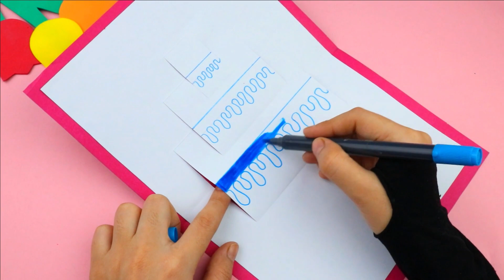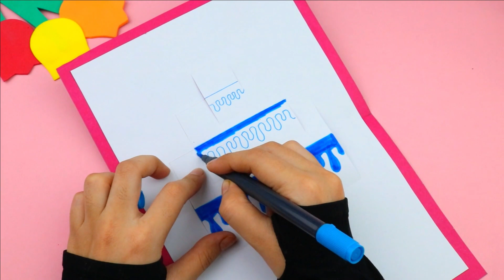Friendship Day Pop Up Card Idea | How To Make Friendship Day Card | Easy Greeting Card Friends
friendship Day Card Idea | How To Make Friendship Day Card | Easy Greeting Card Friends

Friendship Day Card is very simple and easy craft.

It is useful for a greeting card.

Also, you can gift a handmade Friendship Day Card to Friends.

From this video, you can learn how to make a Friendship Day Card step by step.

It is very easy to make and it looks very beautiful.

I hope you like this Friendship Day Card making tutorial.